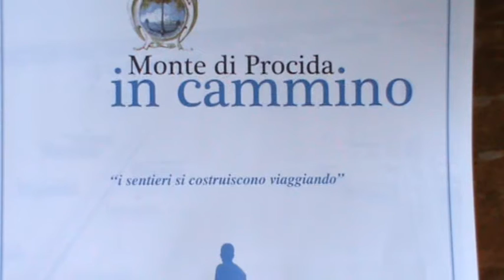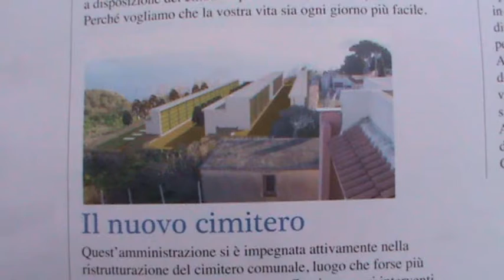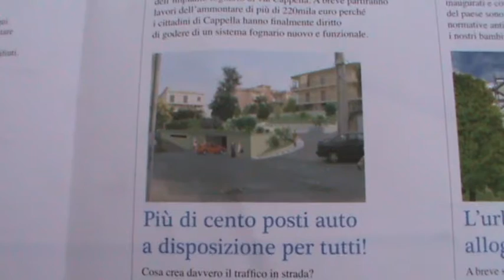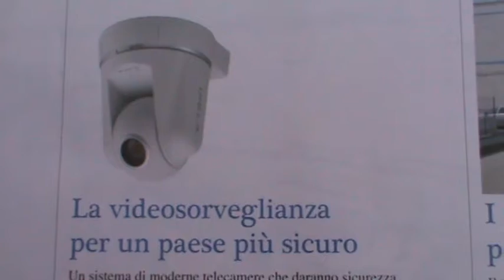MONTE DI PROCIDA IN CAMMINO, INTERVISTA AL SINDACO FRANCESCO PAOLO IANUZZI.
Intervista al sindaco di MONTE DI PROCIDA,dott.FRANCESCO PAOLO IANNUZZI sul documento di programmazione del Comune ''Monte di Procida IN CAMMINO''